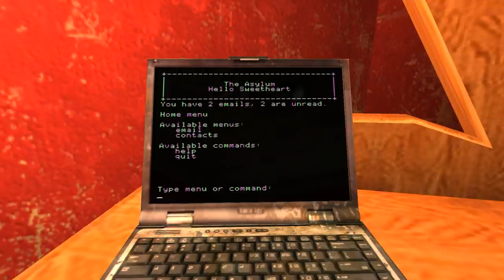Femme Fatal - Let's Play Vampire The Masquerade: Bloodlines [2004] - Part 3